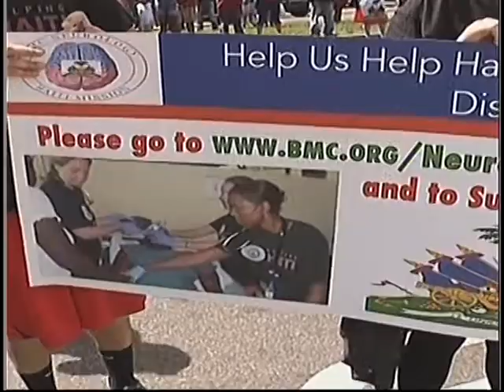Entevyou: Voyaj group Medikal pou al ede nan Lopital St Lik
Entevyou ak Enfimye Marie Auguste sou Group Dokte ak enfimye nan Depatman Neroloji nan Boston Medical Center ki pral fe you dezyem voyaj lan peyi Dayiti pou al bay swen nan Lopital St Lik nan Taba.